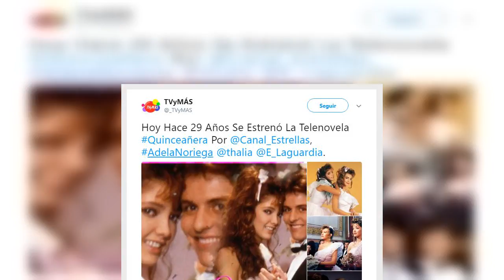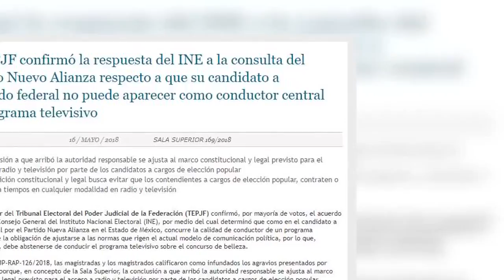Ernesto Laguardia no aparecerá en TV mientras sea candidato: TEPJF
Ernesto Laguardia no debe aparecer más en programas de televisión, así lo ordenó el Tribunal Electoral del Poder Judicial de la Federación (TEPJF).

Fuente: goo.gl/uqWUvz